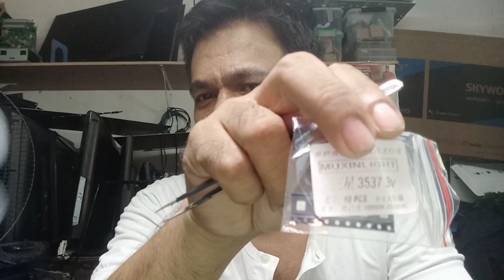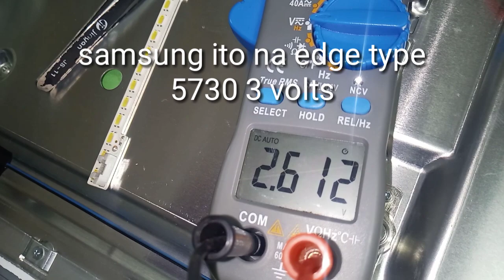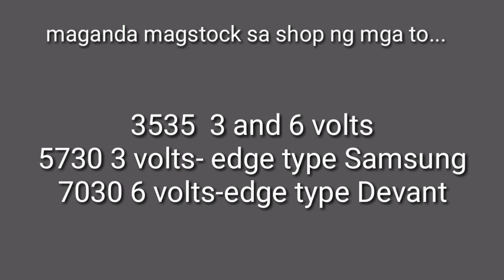Led Backlights/Led Beads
mga Led Beads na kailangan madami tayong stocks.

dito ko inorder..